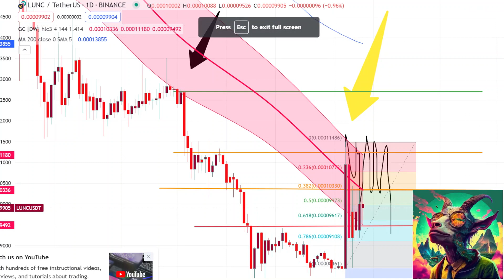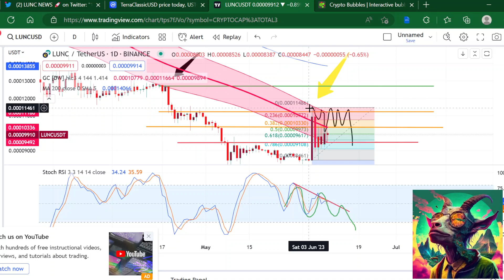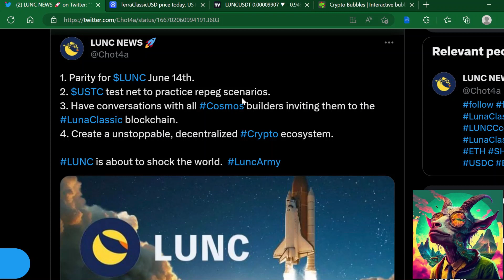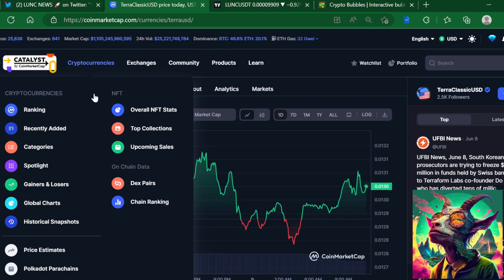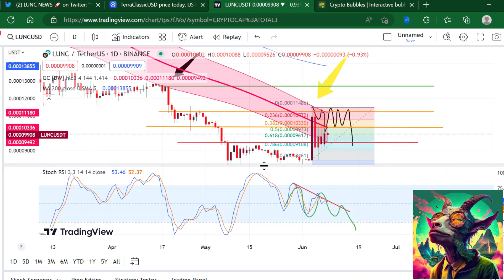WILL TERRA LUNA CLASSIC 1 PENNY REPEG USTC?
THE BURN TAX WILL BE LIVE SEND IT !!

WITH BINANCE SUPPORT CAN TERRA LUNA CLASSIC HIT ONE PENNY !! I BOUGHT TERRA LUNA AGAIN WAS IT A MISTAKE , WATCH VIDEO IN FULL FOR MY PLAN AND THOUGHTS ON THE NEW TERRA MEME COIN!!

SOAPGAWDSTVSPORTS